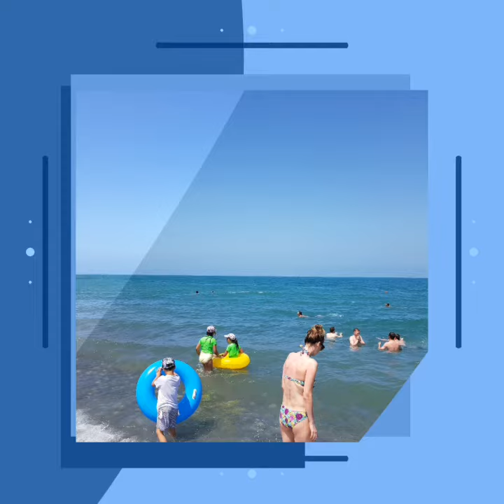batumi georgia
바투미